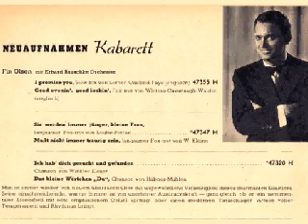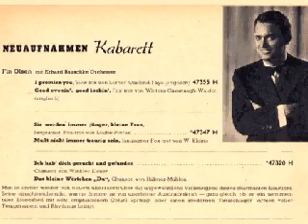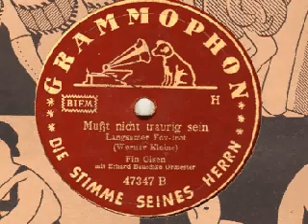Mußt nicht traurig sein - Fin Olsen - Erhard Bauschke.avi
Der dänische Sänger und Entertainer FIN OLSEN zu Gast in Berlin. Die Aufnahme entstand im Mai 1939 mit dem Orchester ERHARD BAUSCHKE (bis dato wohl nicht wieder auf Vinyl oder CD veröffentlicht).

Die "Deutsche Grammophon" schreibt im Sommer 1939:

"Man ist immer wieder von neuem überrascht über die ungewöhnliche Vielseitigkeit dieses charmanten Künstlers. Seine einschmeichelnde , warme Stimme ist von unerhörter Ausdruckskraft - ganz gleich ob er ein sentimentales Liebeslied mit echt empfundenem Gefühl vorträgt oder einen modernen Tanzschlager virtuos voller Temperament und Rhythmus bringt."

Außer einer dänischen ODEON-Platte mit dem Orchester ANKER SKJOLDBORG nahm FIN OLSEN 1939 12 Titel für die DEUTSCHE GRAMMOPHON mit dem ERHARD BAUSCHKE Orchester auf, davon vier deutsche Chansons, vier Swingtitel, die auch hierzulande veröffentlicht wurden, und vier weitere Titel, die nur in den Export gingen, wobei die Band von ERHARD BAUSCHKE auch unter dem Pseudonym RHYTHM MASTERS auf den POLYDOR-Pressungen vermerkt ist.

8511 ½ GR 9      Mußt nicht traurig sein (Werner Kleine)     GR. 47347 H
Berlin, Mai 1939, Neuerscheinung: Juli 1939

Die Platte ist (wie immer) ungefiltert überspielt